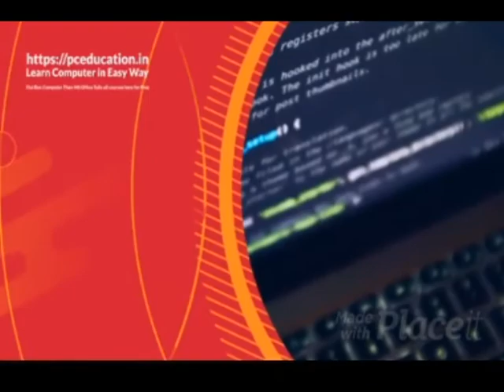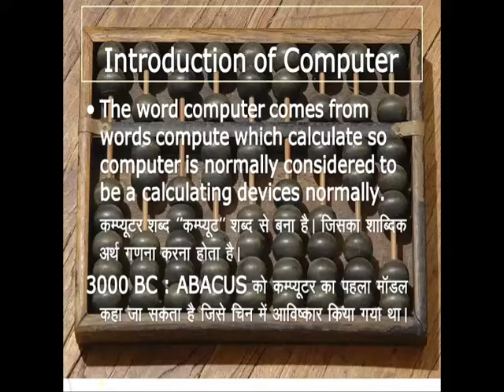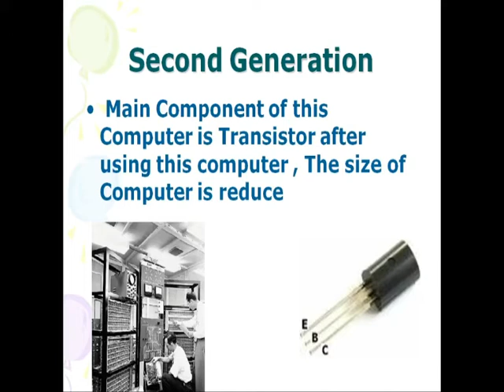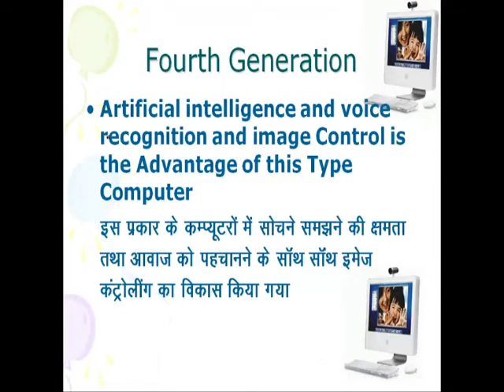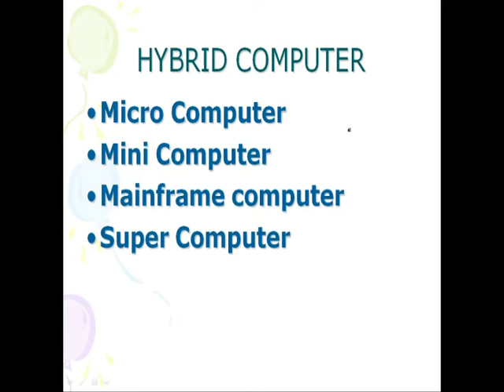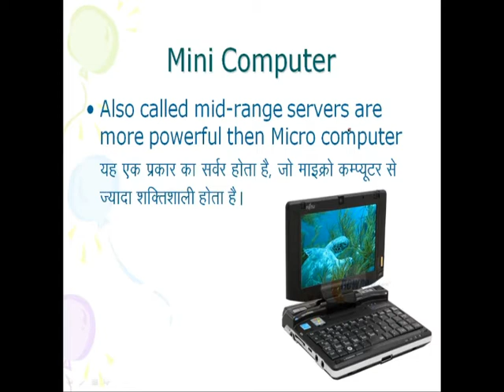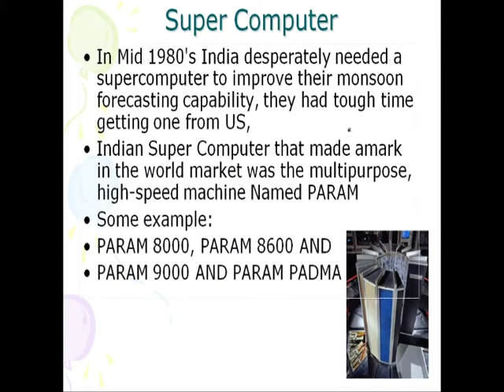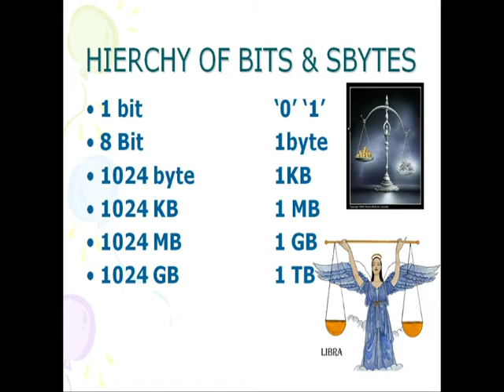Fundamental of Computer in Hindi Part 1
Computer Class By Me